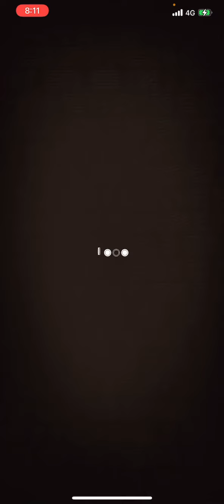うはぁ！クリスマスプレゼントぉぉぉっ【オセロニア】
あはああああああ

なんか画質わりいすまん！！